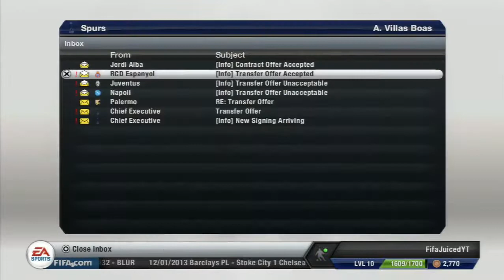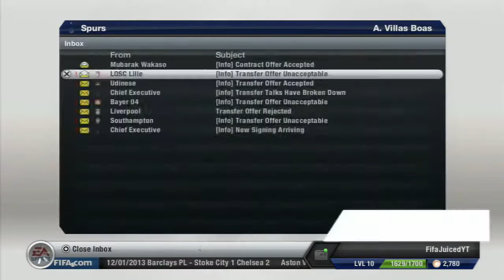(Fifa 14) - Manager Mode - Episode #7 - Transfer Window